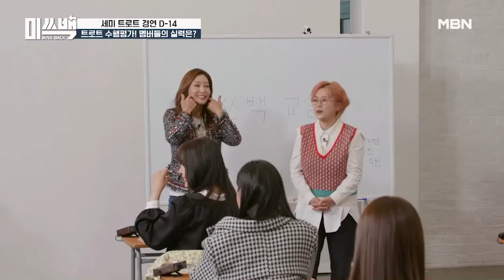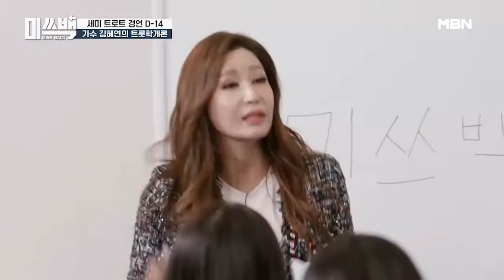자칭 ‘노잼(?) 인간’ 세라의 반전 무대! ‘사랑밖에 난 몰라’ MBN 201201 방송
매주 화요일 밤 11시 아이돌 인생곡 프로젝트 미쓰백! 많은 시청 바랍니다.